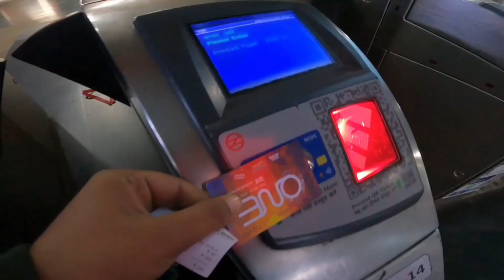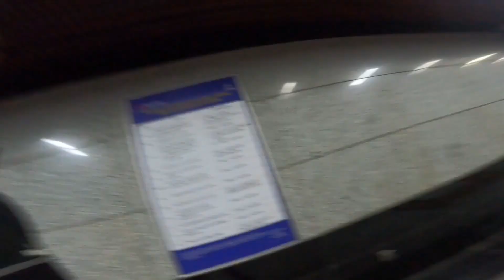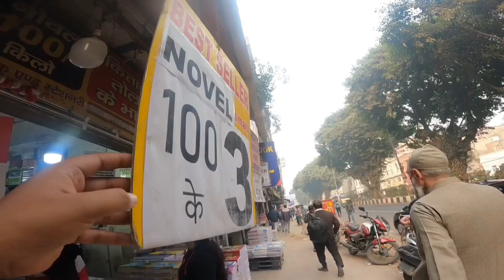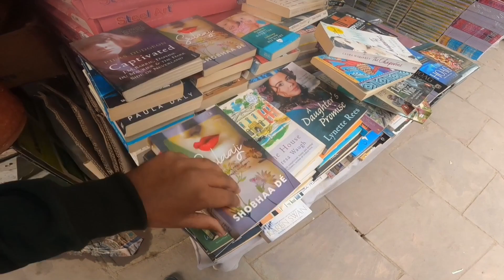Jama Masjid Special Qorma And Daryaganj Books Market CP Walk